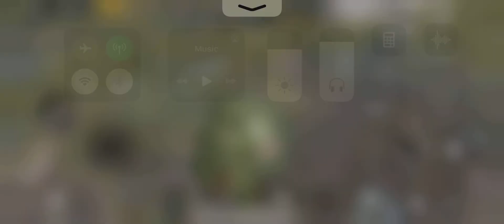Solo Chicken Dinner Pubg